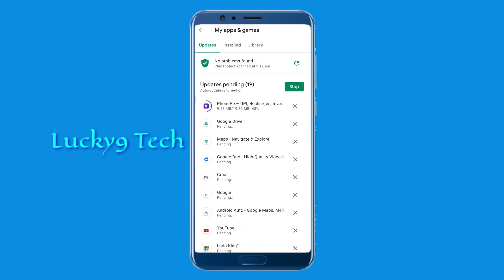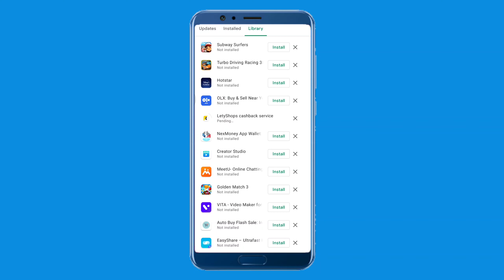How To Find and View Deleted/Uninstalled Apps On Android 2021 | Restore Deleted Apps | Lucky9Tech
How To Find and View Deleted/Uninstalled Apps On Android 2021 | Restore Deleted Apps

Shop On Amazon Big Saving Deals💥💥💥

Best Clogs for Mans

Adimac Casual Black Rubber EVA Clogs- Sandal- Slipper for Men and Boys

Best Sanitizers For COVID-19 Under ₹500

Generic collar mic clip with long cable for mobile,dslr camera,etc (black)

Top 10 Best Budget Collar Mics For Youtubers Under
₹₹₹500

Reflector For Shooting
42-inch / 107 cm 5 in 1 Collapsible Multi-Disc Light Reflector with Bag - Translucent, Silver, Gold, White and Black

HMi note 9 pro 6gb 128gb

Redmi Note 9 Pro (Aurora Blue, 6GB RAM, 128GB Storage) - Latest Snapdragon 720G & Gorilla Glass 5 Protection

Redmi Note 9 Pro (Interstellar Black, 6GB RAM, 128GB Storage) - Latest Snapdragon 720G & Gorilla Glass 5 Protection

Redmi Note 9 Pro Max (Interstellar Black, 6GB RAM, 128GB Storage)

Redmi Note 9 Pro Max (Glacier White, 6GB RAM, 128GB Storage)

realme Buds Q in-Ear True Wireless Earbuds (Black)

LEVERET Quartz Movement Analogue Display Multicoloured Dial Men's Watch Combo Pack of 3

Ketsaal Sky Blue Color Two Fold Umbrella Umbrella

TravelJoy® Ultra Light Compact & Small Umbrella with Cute Capsule Case Waterproof Ultra Protective UV Mini Umbrellas

Folklore Rainbow Umbrella | Multi-Color Rainbow Umbrella for Girls | Rainbow Umbrella for Men | Rainbow Umbrella Big Size

GLOBAL GIFTS Boy's Umbrella Hat (Multicolour)

Olympic Industrial high Speed 103k TA-1 Model Umbrella Power Sewing Machine Head only

Kraptick Newspaper Print Folding Umbrella (Black)

Mobielectro Full Body 3 in 1 GKK Slim Fit 360 Degree Prtection Hard Bumper Back Case Cover for Oppo A37 - Red Black